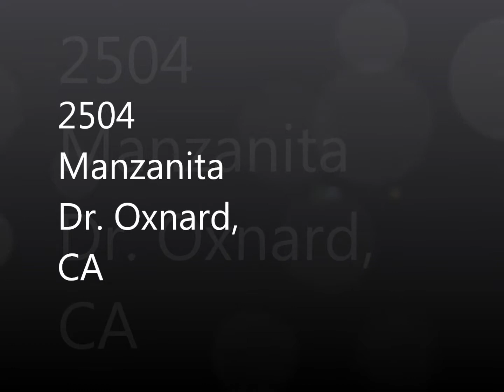SOLD !! Oxnard HUD Condo for Sale $129,000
This HUD home is sold as-is